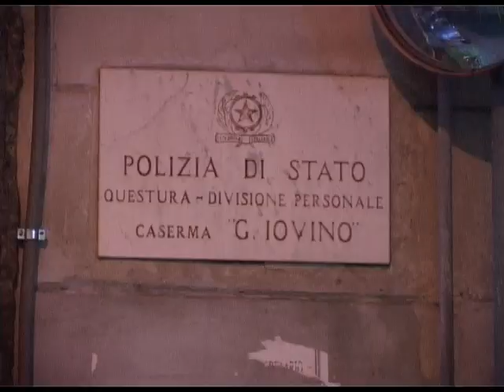Napoli - L'arresto di Vincenzo Garofalo latitante del clan Giuliano (11.03.13)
L'uomo, 41enne napoletano, è stato scoperto, dalla polizia all'interno di un'abitazione di un familiare a Napoli in Via Pazzigno nel quartiere San Giovanni a Teduccio. Garofalo, esponente del clan camorristico un tempo egemone nell'area cittadina di Forcella, era stato condannato dalla Corte d'Appello di Napoli alla pena dell'ergastolo per il reato di omicidio aggravato, per l'uccisione di Massimo Ciccarelli detto 'Berlusconi' avvenuto all'interno del Parco verde di Caivano nel maggio del 1998. Il 41enne, detto 'oranfo tango' era anche stato condannato dalla Corte d'Appello di Bologna alla pena di 6 anni, 8mesi e 8 giorni per i reati di rapina, ricettazione e porto e detenzione di armi clandestine. lapresse.it (11.03.13)